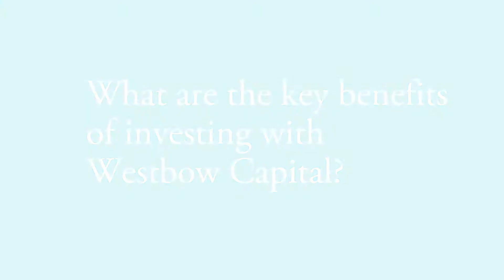Key benefits to investing in Westbow Capital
A short video of explaining the Key benefits to investing in Westbow Capital.